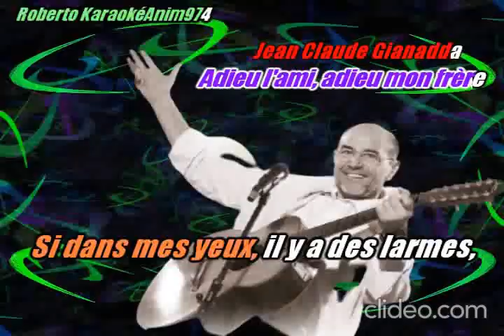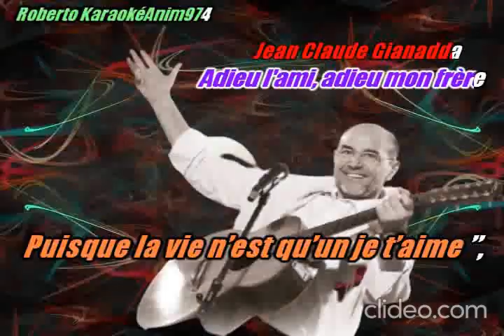Adieu l'ami adieu mon frere Q4BDjtqY